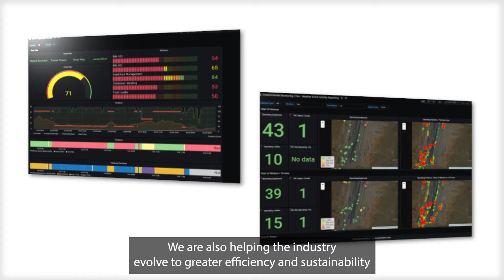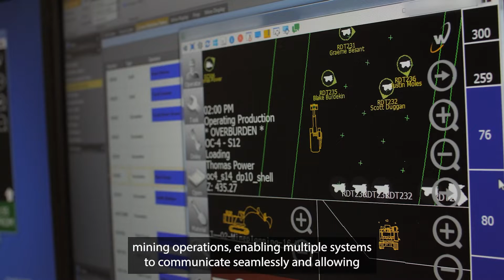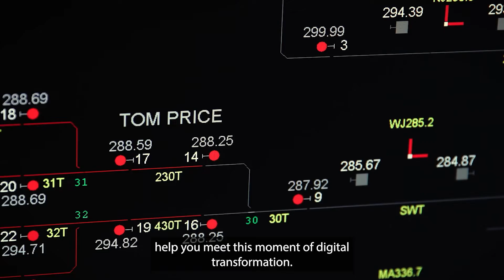Sustainable IoT and Digital Solutions Help Mining Industry Transform - Hitachi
Digital transformation, automation, sustainability and social responsibility are reshaping industries faster than ever, including the mining industry. Drawing on its Industrial IoT ecosystem and digital solutions, Hitachi is helping mining companies meet this moment of digital transformation head-on with greater efficiency and reliability from pit to port. Discover how Hitachi's products and technologies are unearthing new opportunities: